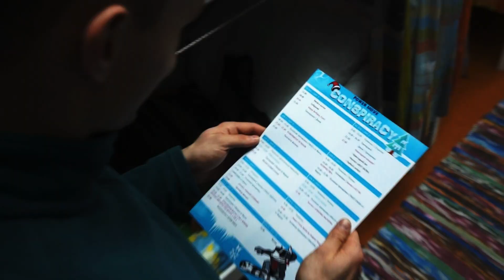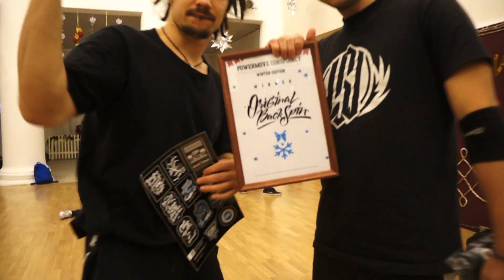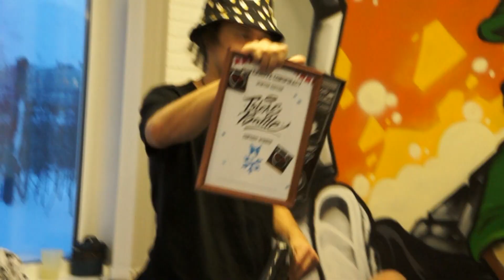POWERMOVECAMPWINTER EDITION 2018